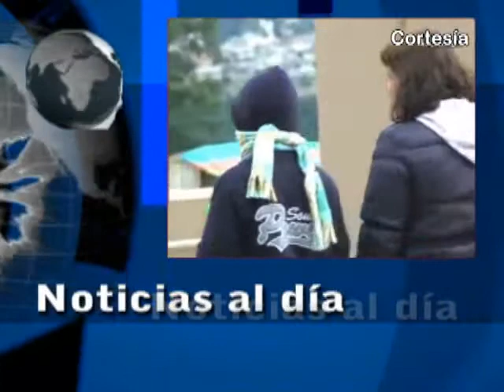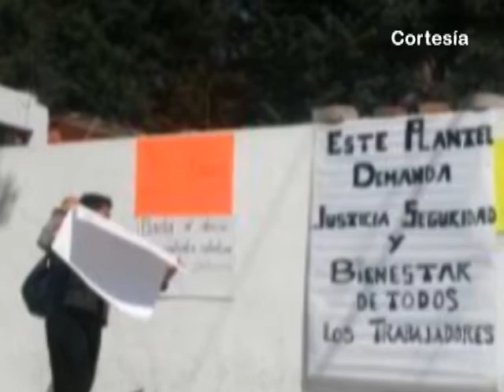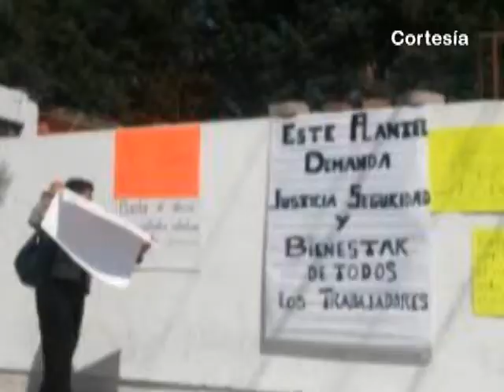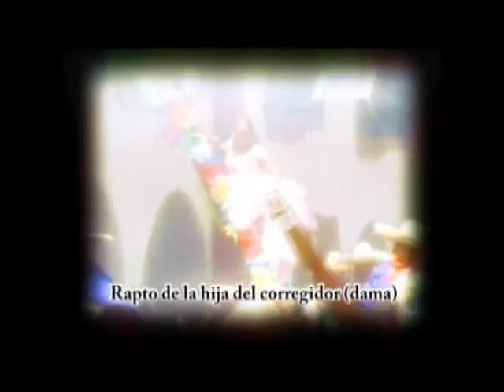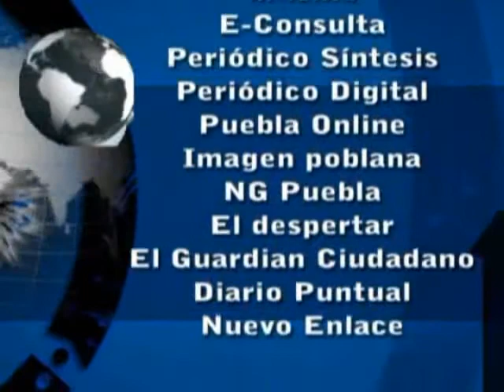Noticias al día - Miércoles 4 de febrero de 2015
REGIÓN TLAXCALA
*Exhorta SESA e IMSS a población vulnerable a vacunarse contra la influenza.
*Advierten paro en Santa Cruz Tlaxcala; en Nativitas regresan a clases.

DISTRITO 7
(Chiautzingo, Teotlalcingo, Texmelucan, Tlalancaleca, El Verde, Tlahuapan.)
*Cambiarán más del 70% de luminarias en Texmelucan.
*Detienen a sujeto que asaltó a mariachis en Moyotzingo.
*Autoridades de Tlahuapan tomarán medidas contra tala ilegal en la región.

DISTRITO 8
(Calpan, Domingo Arenas, Huejotzingo, Juan C Bonilla, San Andrés Cholula, Tecuanipan, San Miguel Xoxtla, Tlaltenango.)
*Se integran 30 nuevos elementos a la seguridad pública de ‪‎San Andrés Cholula.
*Ayuntamiento de Domingo Arenas realiza jornadas de labor social.
*Inaugura Carlos Morales obra de re-bombeo de agua potable en Nepopualco.
*Autoridades de Huejotzingo inauguran aulas en el jardín de niños Guelaguetza de Atexcac.
*Entrega edil de Huejotzingo 2 aulas en telesecundaria de Santa María Atexcac.

REGIÓN
(Cholula, Nealtican, San Nicolás de los Ranchos)